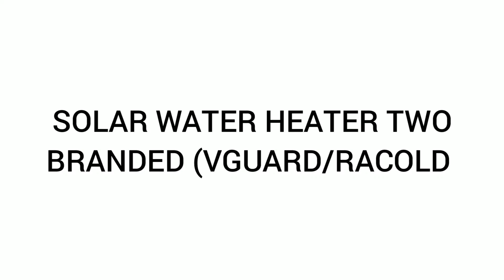two branded solar water heater Systems VGuard/Racold Thermo ltd cont.9400734579